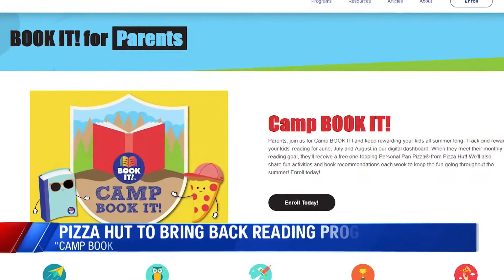TRENDING: Pizza Hut Bringing Back Reading Program